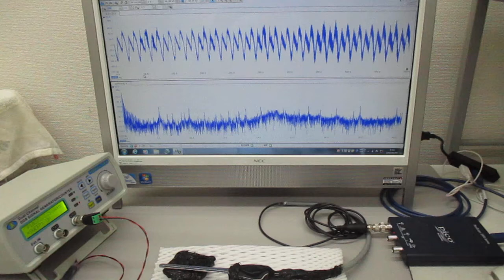超音波の送受信テスト（非線形共振型超音波発振プローブ）